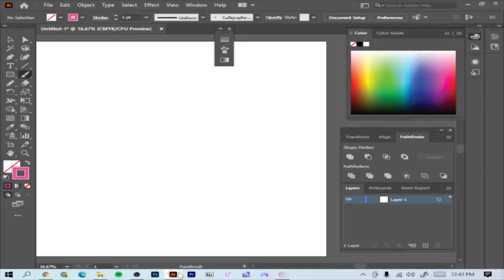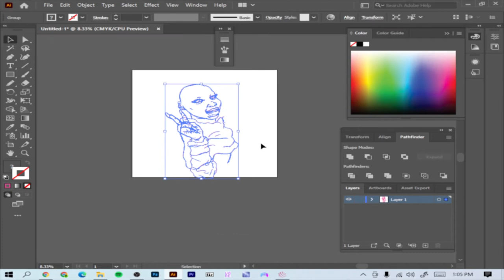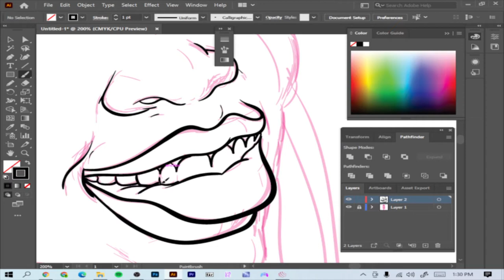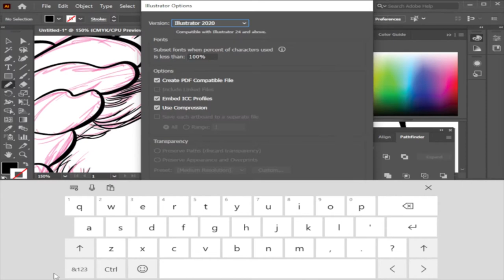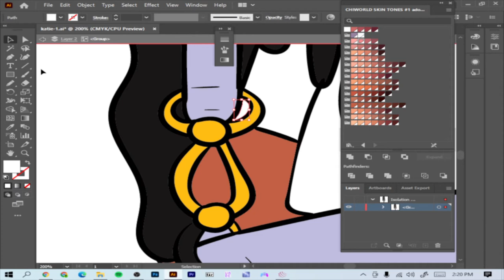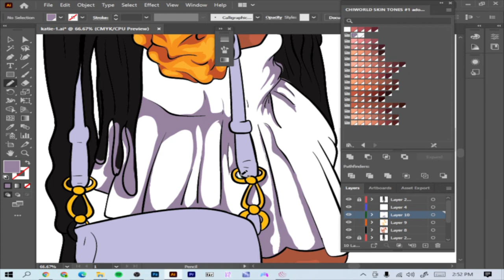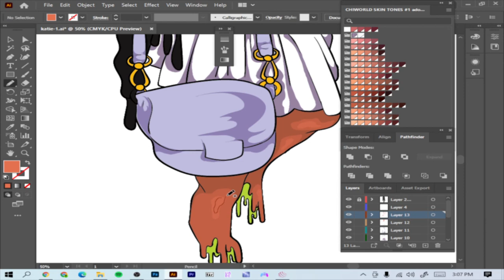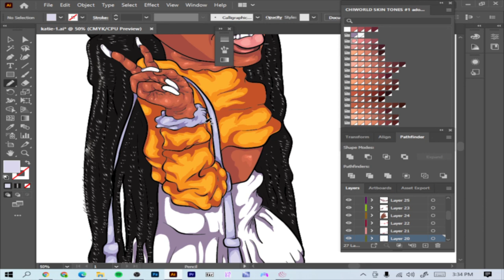Cartoon Speedart | NFT | For Friend | Adobe Illustrator